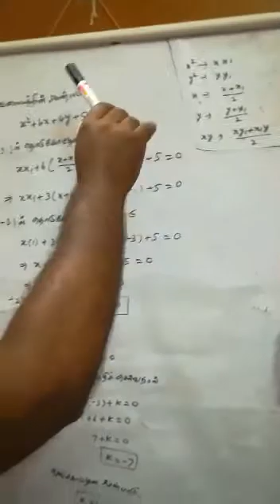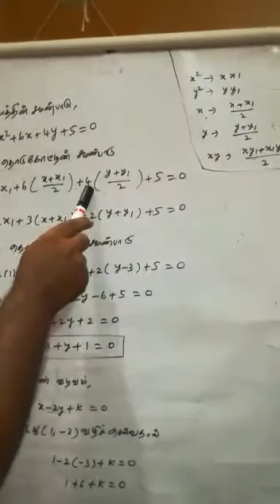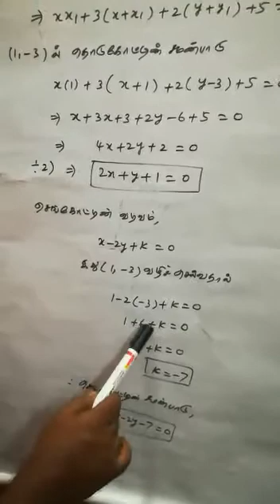12th maths (tm) Example 5.29